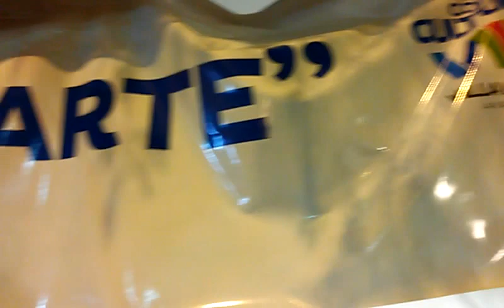Guillermo Yañez Stand VM avanza en ARTE V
Colectivo de Artistas: Luciana Villarreal, Judith Figueroa, Verónica Manzutti, Guillermo Yáñez, Alina Gallegos Gudiño y Victoria Mena, Walter Civell, Ana Paula Godoy, Carolina García, Sofía Toribio, Emiliana Sinigaglia, Gabriela Manfredi, Nicolás Schuck, Soledad Pérez, Juan Aquilanti, Rodrigo Alvarez y Milton Martínez.

En el stand se exhibirán piezas de dibujo, fotografía, pinturas, escultura, arte textil y grabado.

Inauguración jueves 26 de enero hasta el 7 de febrero 2017. 21 HS